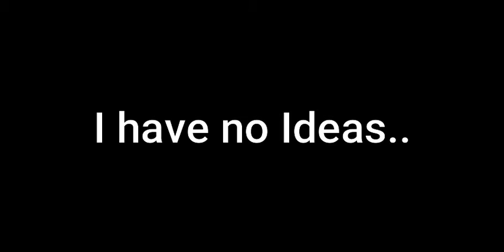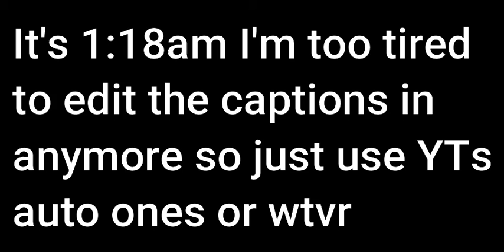Why I havent been uploading.